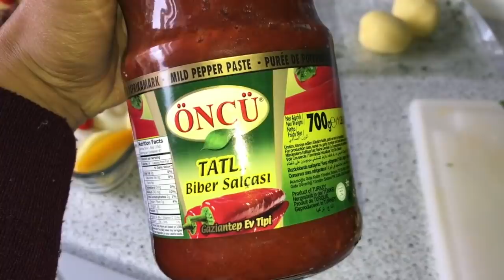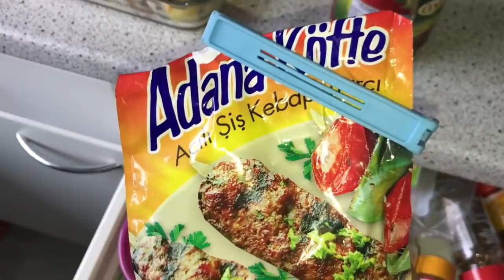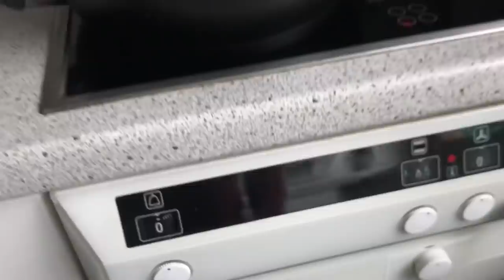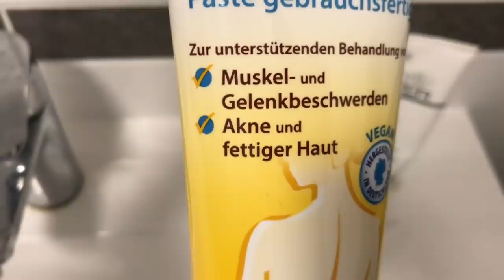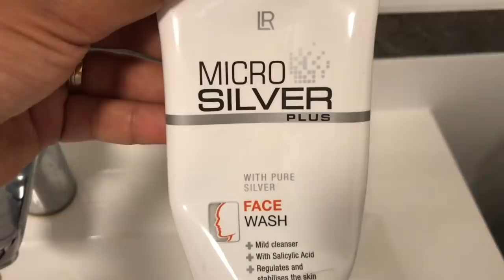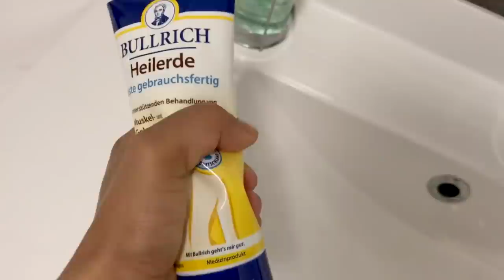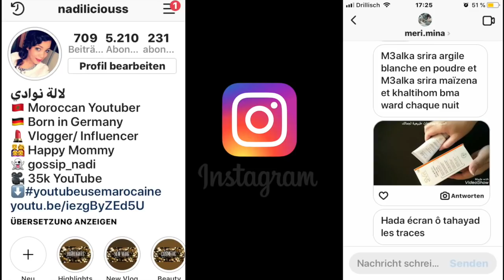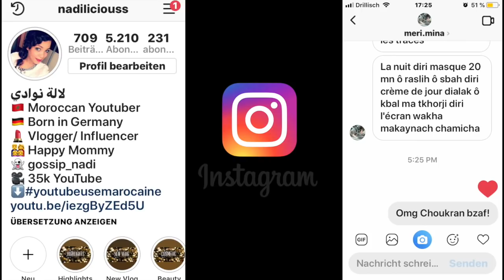SIRR MAGHRIBIYATE🤫!!اجو تشوفوا تحرميات ديال المغربيات وسر جمالهم في خداع زوج أجنبي 💃 مرأة ونصف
اجو تشوفوا  تحرميات  ديال المغربيات وسر جمالهم   في
خداع زوج أجنبي 💃 مرأة ونصف